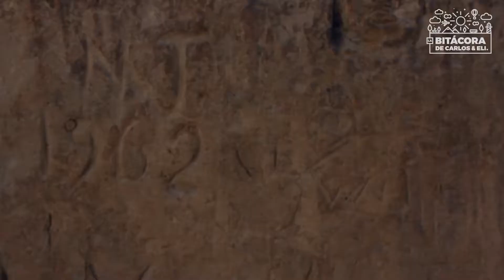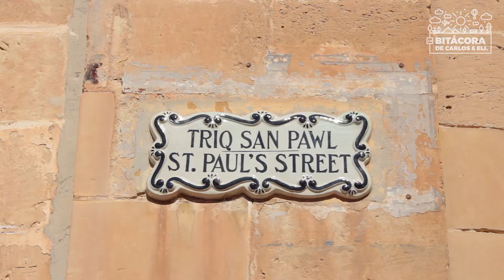Un solo día en Malta? (Qué ver y hacer) 👉 Crucero por el Mediterráneo #2 (Celebrity Reflection) 🚢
En esta serie de videos les mostraremos nuestra ruta por el Mediterráneo y nuestra experiencia abordo del Crucero Celebrity Reflection.

Nuestra segunda parada fue en el pequeño y hermoso país de Malta. Desembarcamos en su capital La Valeta, desde donde tomamos un autobús turístico hop on hop off, que por €10 nos llevó a recorrer los puntos más importantes del país.

Llegamos en la mañana a la impresionante Mdina o Medina, una impresionante ciudad amurallada. Visitamos su catedral, recorrimos sus silenciosas calles y nos dejamos sorprender con su hermosa arquitectura que sirvió como set de grabación de la primera temporada de GOT (Game of Thrones).

Saliendo de Mdina se encuentra Rabat, una típica ciudad maltesa, con calles estrechas, balcones coloridos, iglesias y casas pintorescas, caminamos por ella y les damos un recorrido por ella. Saliendo de Rabat, tomamos nuevamente el autobús para llegar hasta Golden Bay, una de las playas más famosas de Malta, donde disfrutamos un poco de ella para más tarde regresar a la Valeta en un recorrido en el que pasamos por varias ciudades de la isla.

La Valeta, la capital del país de Malta, es una hermosa ciudad que parece detenida en el tiempo. Allí les mostraremos sus hermosas calles y plazas principales, y también los hermosos jardines de Barrakka y su mirador desde los que podemos ver toda la ciudad desde las alturas.

Terminaremos el día regresando al barco, para disfrutar de las piscinas, cenar y asistir a un espectáculo.

0:00 Llegamos a Malta!
0:26 Llegamos a Mdina (Medina) en el bus Hop On Hop Off
1:13 Recorremos Mdina
1:58 Les contamos un poco sobre la ciudad
2:26 Datos históricos de Malta
3:43 Rabat
4:29 Llegamos a la playa de Golden Bay
5:44 La Valeta (Valleta), capital de Malta
6:05 Recorremos las calles de la Valeta
6:48 Eli les cuenta un poco sobre la ciudad
7:06 Les damos nuestra opinión sobre visitar la Valeta y Medina
7:23 Jardines de Barracca
8:03 De vuelta al Celebrity Reflection y despedida

Viaje realizado el 11 de Junio de 2017.

Gracias por apoyar La Bitácora de Carlos y Eli. Recuerda darle LIKE a este video!

VIDEO ANTERIOR ►  goo.gl/KbwNmJ

SI TE GUSTA EL VIDEO, COMPÁRTELO CON TUS AMIGOS!

EQUIPO QUE USAMOS PARA GRABAR:
:: CÁMARA 1 ► Canon T5 / Canon 1200D
:: CÁMARA 2 ► GoPro Session 4
:: MICRÓFONO ► Zoom H1 Handy Recorder (Azul)

SOBRE NOSOTROS

Hola! Yo soy Carlos, diseñador gráfico y publicista nacido en Medellín, Colombia en 1987. Amante de los videojuegos, las series, las películas, y por supuesto, los viajes. Me gusta conocer lugares históricos, llenos de mística (como yo) y aprender todo lo que pueda al respecto.

Y yo soy Elizabeth, pero pueden llamarme Eli (todos lo hacen!). Soy publicista, nacida en Medellín, Colombia en el año 1988, apasionada por los viajes, la moda y el pop español. Me encanta probar nuevas comidas y aprender sobre las diferentes culturas del mundo. Viajar es la forma perfecta de lograrlo!

Estamos casados desde el año 2014 y vivimos en la Ciudad de la Eterna Primavera, Medellín! Queremos mostrarles partes de nuestros viajes y experiencias para que se motiven a viajar y cumplan sus sueños viajeros, así que a empacar las maletas!

(Qué hacer en Malta?, Cómo llegar a Malta?, Qué ver en Malta?)